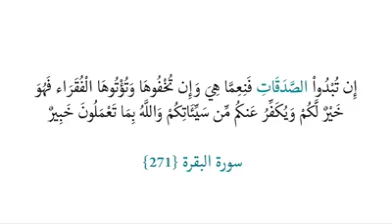Hert touching video